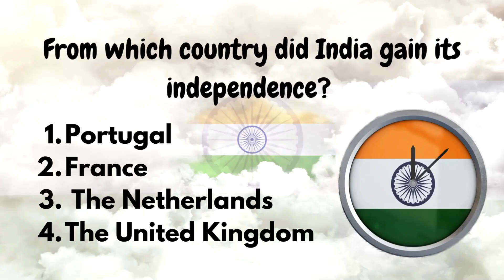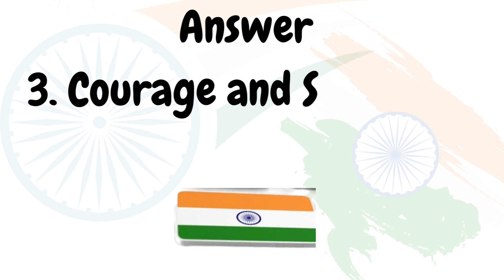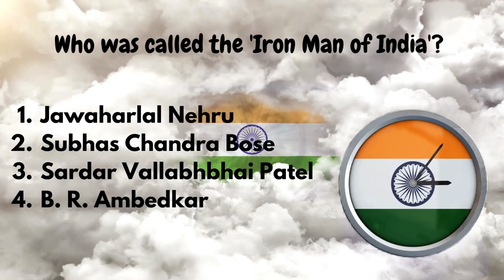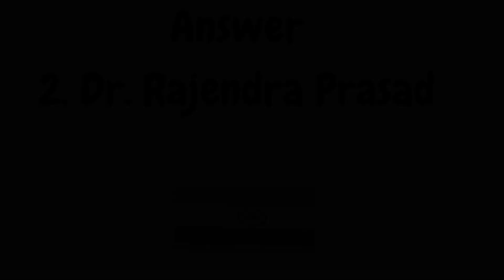Independence day quiz with answers/15 august celebration ideas/ Independence Day Activity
# independencedaydance independencedaysong independencedaymashupsong independence dayforkids#independencedaydrawing#independencedayspeech#independencedayspeechinenglish#independencedaydanceperformance#independencedaycard#independencedaycraftidea#independencedaycelebrationinschool#independencedaychart#independencedaycraftforschool#independencedaycraftideawallhanging#independencedaycelebrationdrawing#independencedaycrafteasy#independencedaycraftforkids#independencedaycraftanddrawing